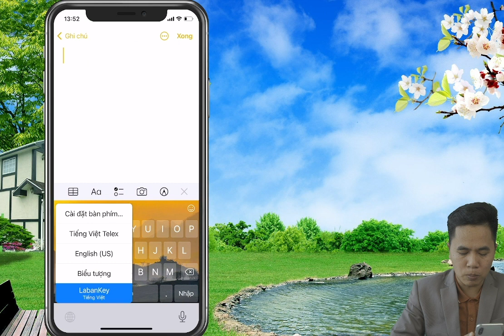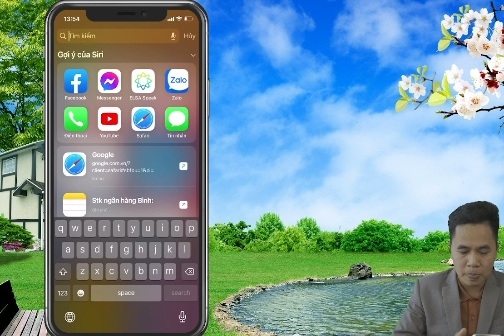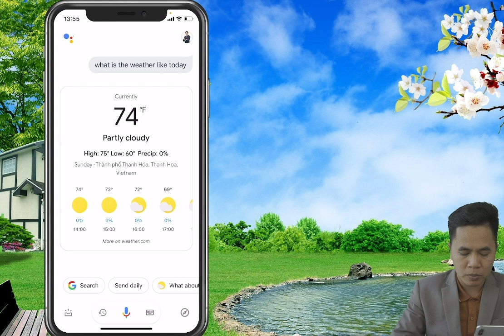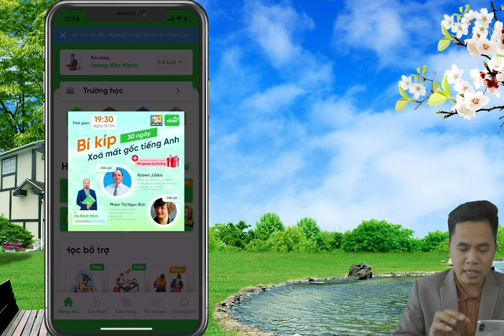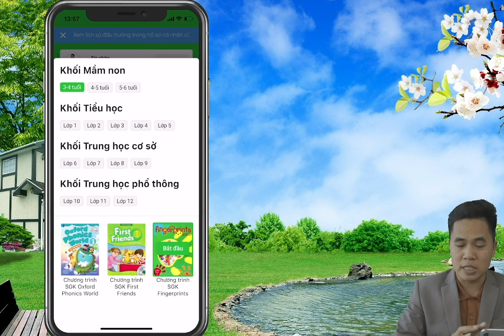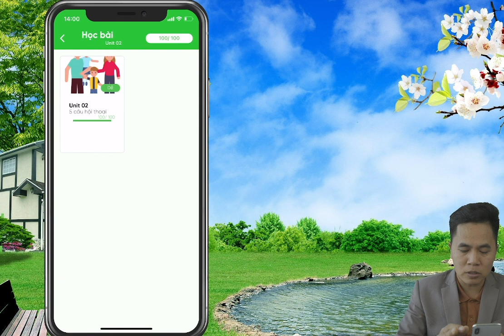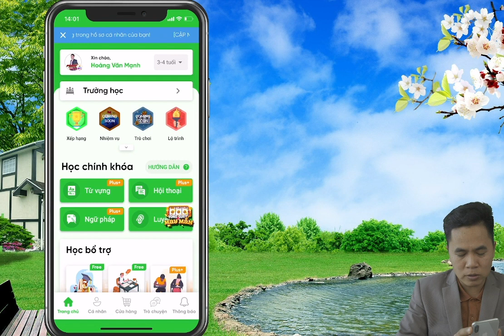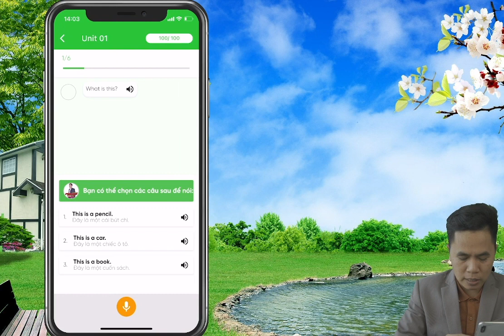Cách Luyện Nói Tiếng Anh Trên Điện Thoại | Học Tiếng Anh Cùng Thankju-com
Cách ĐƠN GIẢN và Hiệu Quả nhất để bạn nói tốt tiếng Anh đó là luyện tập, mà luyện tập phải giữ tần suất đều đặn, và cần lặp đi lặp lại hàng ngày. Bạn luyện tập càng nhiều thì tốc độ để đạt được thành thạo việc nói tiếng Anh của bạn sẽ càng nhanh.

00:00 Lời Giới Thiệu
01:07 Cách thứ nhất luyện nói tiếng Anh trên điện thoại bằng Laban key
02:12 Hướng dẫn luyện tập bằng laban key
03:07 Cách thứ 2 Google Assistant - trợ lý ảo nói chuyện với bạn
04:15 Hướng dẫn luyện nói tiếng Anh bằng Google Assistant
06:12 Cách thứ 2 luyện nói tiếng Anh trên điện thoại thông qua ứng dụng Easy Class
07:20 Hướng dẫn chọn sách và lứa tuổi phù hợp để luyện nói tiếng Anh
07:56 Hướng dẫn luyện nói thông qua hội thoại trực tiếp luyện với chat box của máy bằng Easy Class
11:41 Luyện từ vựng bằng Easy Class
12:58 Học bài bằng Easy Class giúp cải thiện vốn từ vựng tiếng Anh
13:55 Cách liên hệ Thankju-com

Hiện nay với thời đại công nghệ số thì bạn hoàn toàn có thể luyện nói tiếng Anh tại nhà chỉ với 1 chiếc điện thoại di động, không những luyện tập tại nhà mà bạn đi tới bất cứ nơi đâu chỉ cần mang theo chiếc điện thoại là bạn có thể luyện nói tiếng Anh rồi.

Video này Thankju sẽ hướng dẫn bạn cách luyện nói tiếng Anh trên điện thoại hiệu quả, bạn hãy xem và thực hiện theo cách luyện nói tiếng Anh trên điện thoại mà tôi hướng dẫn trong video này. Chỉ cần bạn chăm chỉ luyện tập hàng ngày, thì tôi tin chắc chắn bạn sẽ đạt được trình độ nói tiếng Anh như bạn mong muốn.

Hãy xem video và luyện tập ngay từ hôm nay bạn nhé, hãy biến chiếc điện thoại thân thuộc của bạn giúp bạn đạt được mục tiêu xa hơn, để có 1 tương lai tốt hơn với trình độ ngoại ngữ tốt bạn nhé. Nào sau khi xem xong video của tôi bạn hãy mở điện thoại lên và áp dụng ngay cách luyện nói tiếng Anh trên điện thoại mà tôi đã hướng dẫn bạn nhé.

Chúc bạn học tốt và sớm thành thạo tiếng Anh, hãy liên hệ tôi nếu bạn muốn được nhận ưu đãi khi kích hoạt các ứng dụng học tiếng Anh tốt hàng đầu hiện nay như Easy Class, Elsa Speak, Monkey Junior.
☘️TẶNG BẠN EBOOK "BÍ QUYẾT TAY TRẮNG THÀNH PHIÊN DỊCH VIÊN TIẾNG ANH SAU 1,5 NĂM"

⭐App giúp học sinh tăng 2-5 điểm tiếng Anh sau 2-3 tháng

☘ XEM TẤT CẢ CÁC BÀI GIẢNG:
⭐ Tất cả cá bài giảng tiếng Anh giao tiếp cho người mất gốc:

⭐ Tất cả cá bài giảng tiếng Anh giao tiếp mở rộng và nâng cao:

⭐ Tất cả cá bài giảng ngữ pháp tiếng Anh mở rộng và nâng cao:

☘ THAM GIA FANPAGE ĐỂ CÙNG LUYỆN TIẾNG ANH MỖI NGÀY

🎁 ỦNG HỘ THANKJU.COM MỘT LY CAFE
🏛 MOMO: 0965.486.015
🏛 NGÂN HÀNG VIETCOMBANK
🏛 Họ Tên: HOÀNG VĂN MẠNH
🏛 Số Tài khoản: 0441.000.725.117 - Chi nhánh Lê Văn Sỹ, HCM
► Điện thoại : 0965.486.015 (vui lòng không gọi số 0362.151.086)